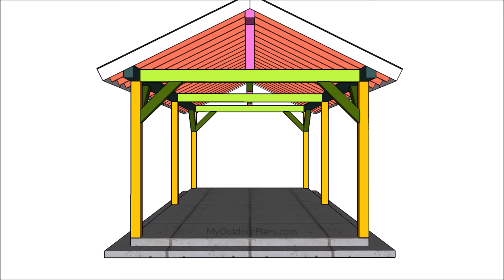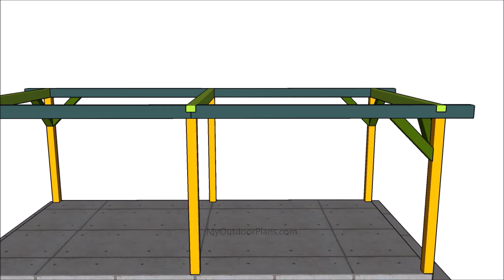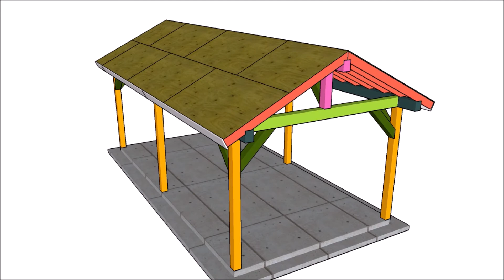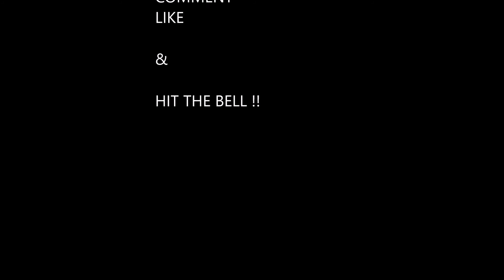12x24 Gable Pavilion Plans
This video is about a beautiful 12x24 pavilion with a gable roof and 6 posts. This pavilion is sturdy and features large opening on all sides. If you need to build a large gazebo for your backyard, this wooden structure will be a perfect option. The design is modern and very sturdy.

However, with my PDF download plans, this shelter is easy to build and extremely sturdy.  To get the PDF and full measurements, see the link above and go to my website.

Therefore, please watch the video for 3D complete view and details on the shed and then go to my website for the actual measurements, for the diagrams and instructions. A full cut list is also available for free.

I've got you covered with step by step plans, 3D diagrams, instructions and a full Cut & Shopping list. You can even Print or save the plans as PDF, everything being free 24/7. If you like this video, you should also take a look over the rest of my designs!

My free plans come with a cut list, a shopping list and step by step diagrams. Lots of tips and PDF download format available.